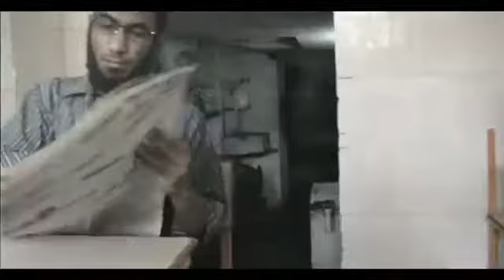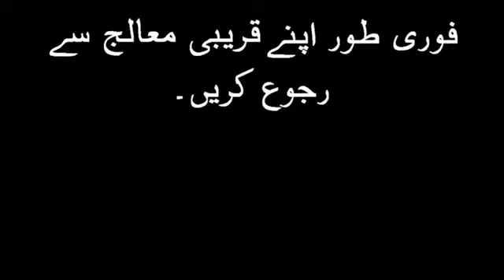fight with TB, Save your future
It is a curable disease, so please pay some attention towards it tu7ei8eyfo9ufvvmck'xchtg thvmyoy